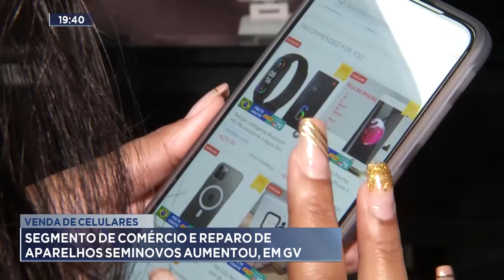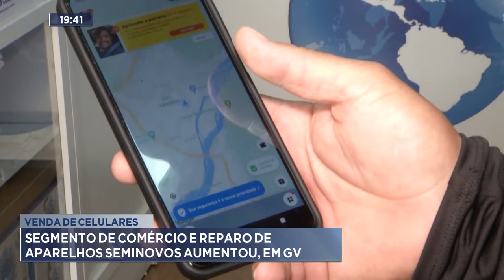Venda de Celulares: Segmento de Comércio e Reparo de Aparelhos Seminovos aumentou, em GV.